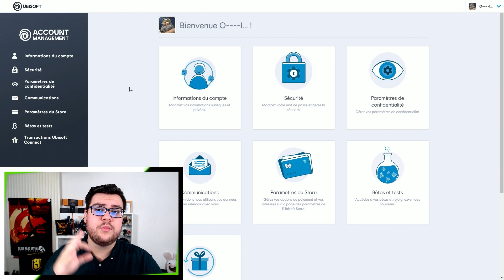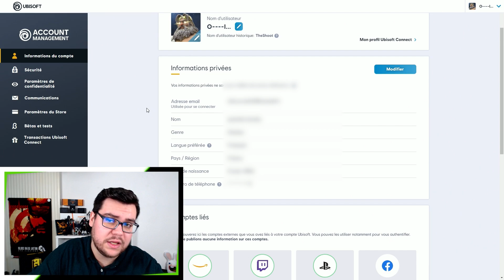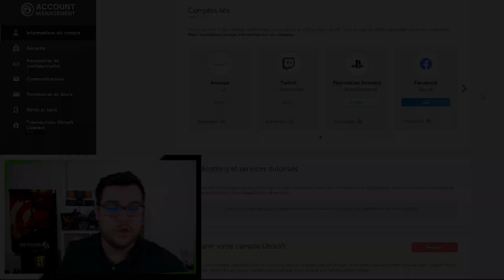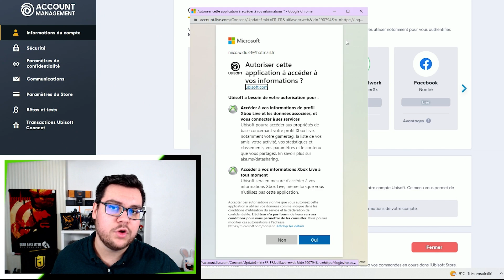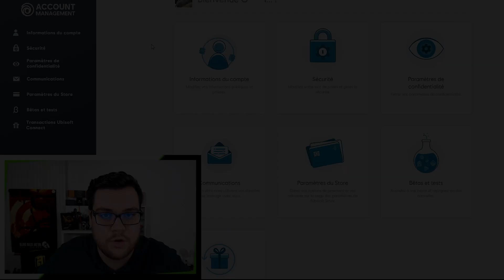COMMENT LIER SES COMPTES (Play/Xbox/PC) à Ubisoft Connect - Rainbow Six Siege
🎮~LA CHAÎNE SPÉCIALISÉE~🎮
Le cross-play/cross-progression est disponible sur Rainbow Six Siege, et je te montre comment l'activé.

Chapitre:
00:00 Intro de la vidéo
01:19 Tuto lier ces comptes
04:48 F.A.Q sur le cross-play

►PLANNING DES VIDÉOS & LIVES:
╚► Dimanche 18H:  Nouvelle vidéo YouTube

•LIENS IMPORTANT•